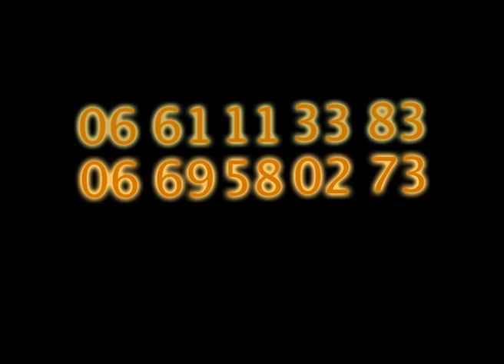pub Rendez-vous à metz